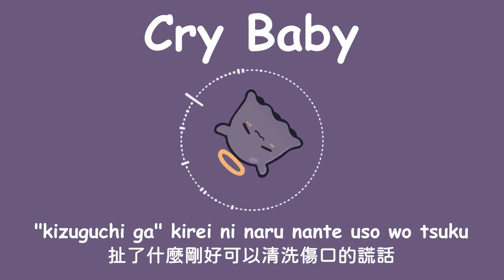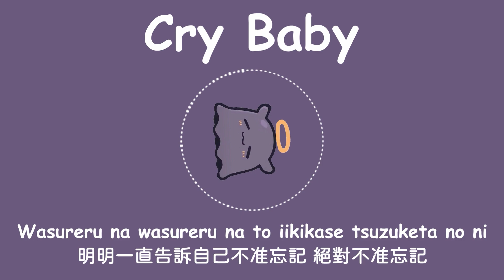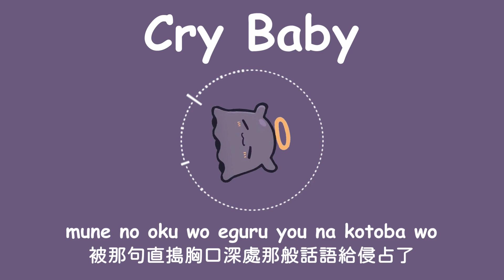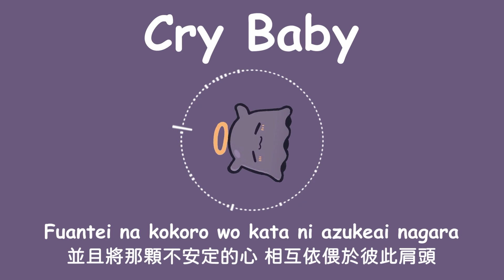【Hololive Song / Ninomae Ina'nis Sing 唱歌】Official髭男dism - Cry Baby (with Lyrics)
一直覺得Ina聲音超好聽 可惜很少唱歌